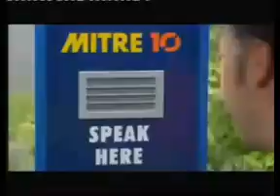Mitre 10 Christmas 2009